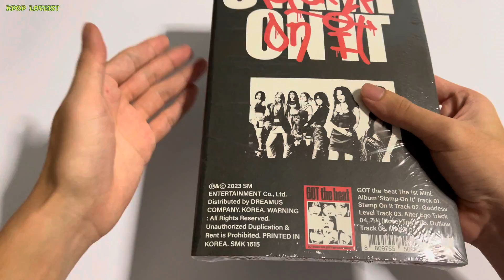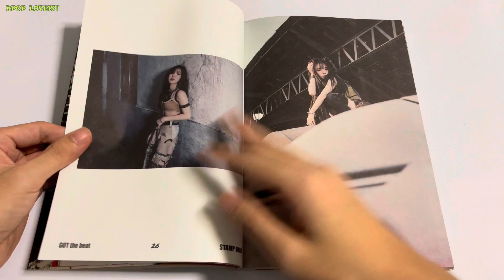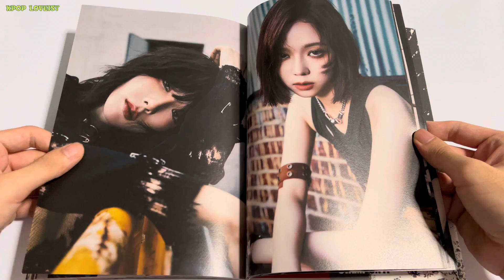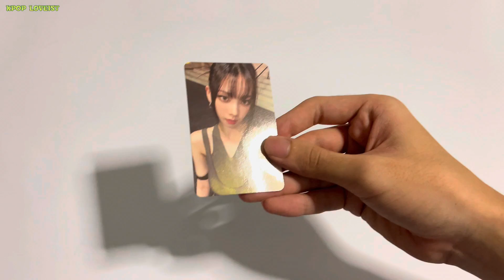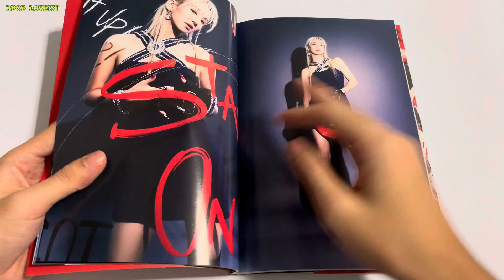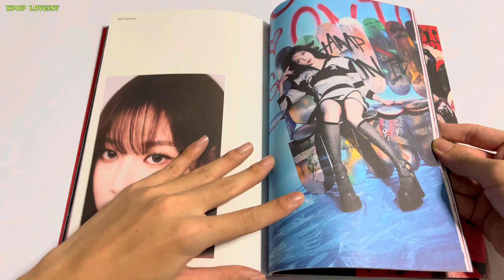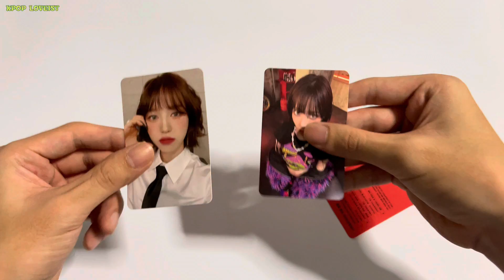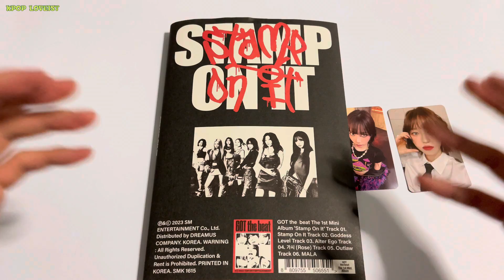GOT THAT BEAT ALBUM UNBOXING STAMP ON IT!!!! (Both versions & SM mini album!!!)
If you enjoyed my content please consider subscribing to my channel as I will be doing more KPOP album unboxing in the future :) I am so close to 1000 subscribers please subscribe :)